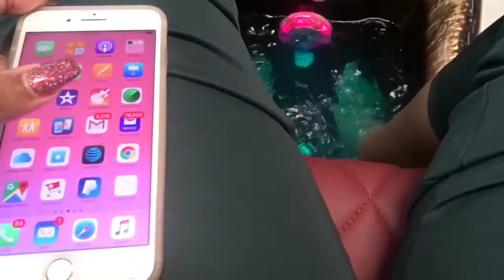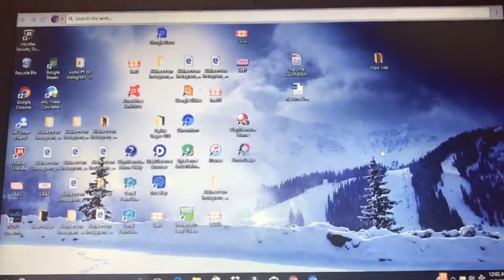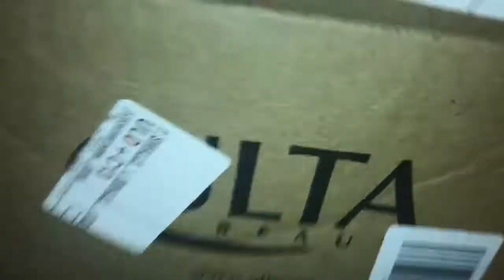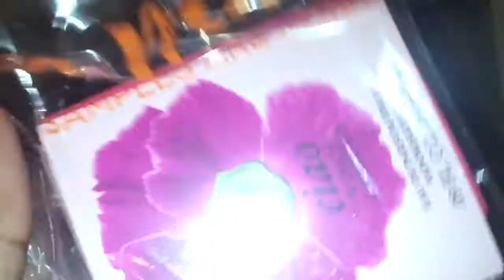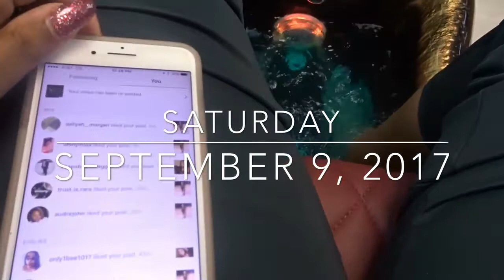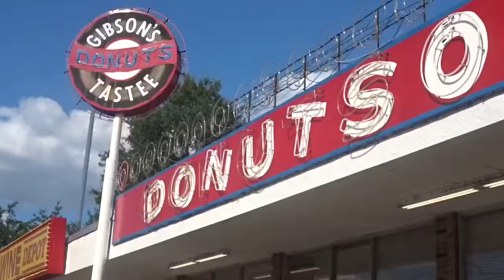Vlog #5 | Southern Heritage Classic Weekend | Fenty Beauty | Homecoming 2017 | Life as Aisha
I am back with a new vlog! I'm late getting this video out!! But, in this video you'll see a recap of my past two weekends. It was Southern Heritage Classic
Weekend..I club hopped with my best friend..kicked it Downtown Memphis on Beale Street. Also my high school graduating Class of 2011, got shirts and attended this years Homecoming Game and more!